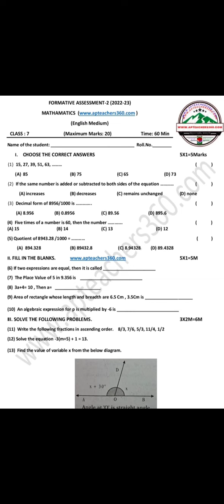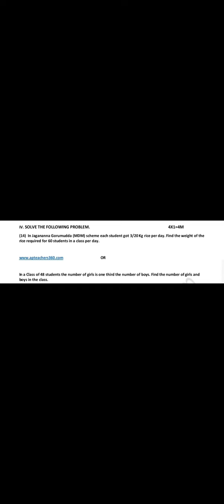Ap 7th class FA2 maths Model Paper 2022 -23 || Ap 7th class maths question Paper for FA2 exam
Blue print for maths Ap 7th Class FA2 Examination
7th class  maths model paper for FA2 examination
7th class FA2 exams maths blueprint
chapterwise weightage for 7th class exams
Ap 7th class  FA2  maths Model Paper 2022 || Ap 7th class maths question Paper for FA2 exam